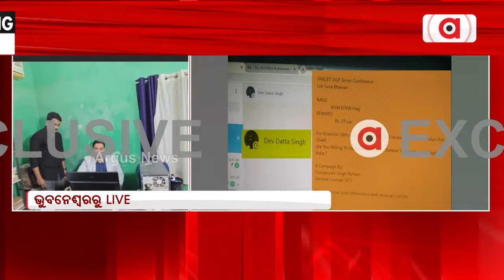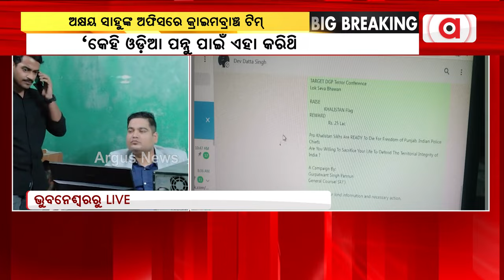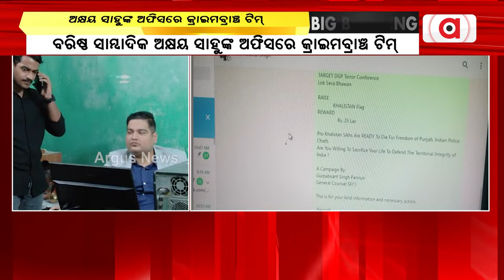ପନ୍ନୁଙ୍କ ସହ ଯୋଗାଯୋଗରେ ଥାଇପାରନ୍ତି ଓଡ଼ିଆ ଲୋକ ! | Gurpatwant Singh Pannu | Akhaya Sahu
ବରିଷ୍ଠ ସାମ୍ବାଦିକ ଅକ୍ଷୟ ସାହୁଙ୍କ ଅଫିସରେ କ୍ରାଇମବ୍ରାଞ୍ଚ ଟିମ୍ । ମେଲ୍‌ ଚେକ କରିବା ଶହ କେଉଁଠୁ ଆସିଥିଲା ତାଙ୍କୁ ନେଇ ଚାଲିଛି ଯାଞ୍ଚ ।